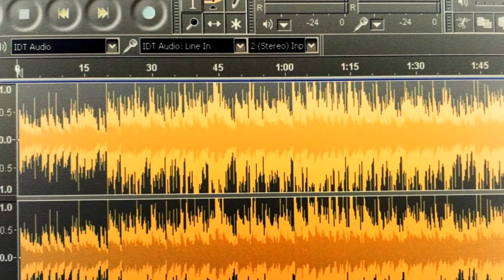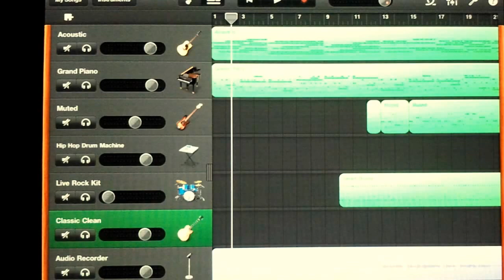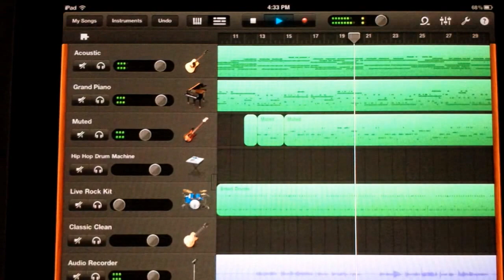'Oh Holy Night (Cover with Garage Band) - sAjAi :)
Recorded with my iPad Garage Band! ;)